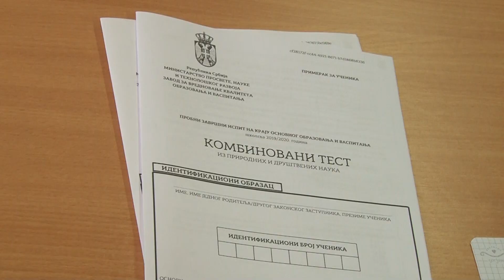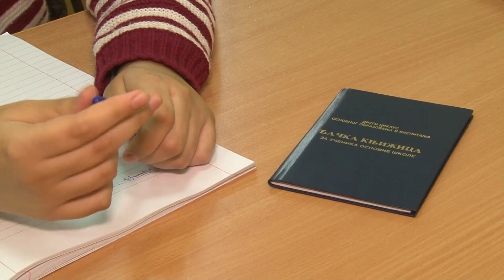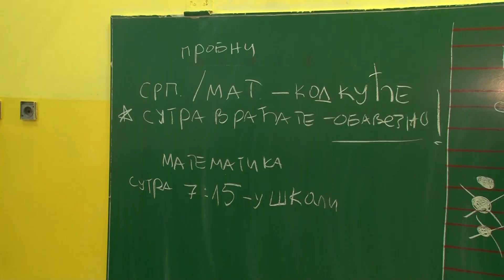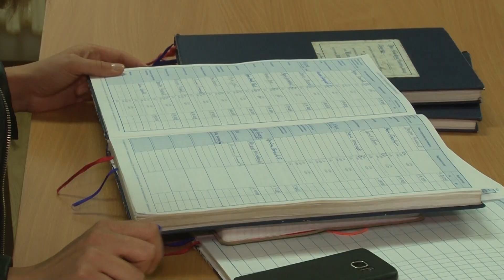Posle dva i po meseca, učenici ponovo u školam